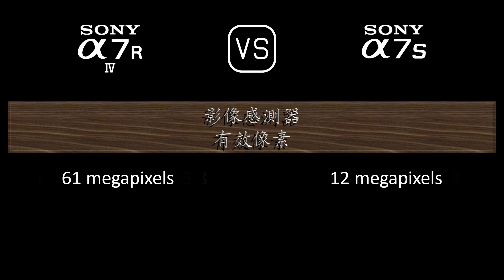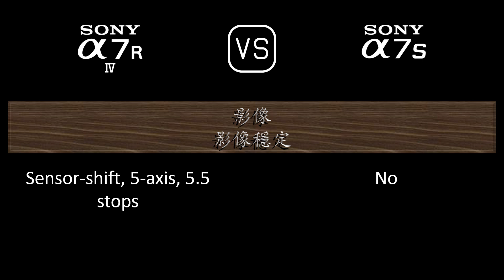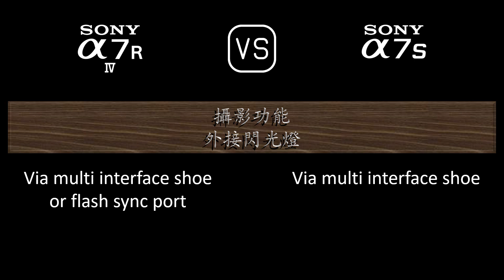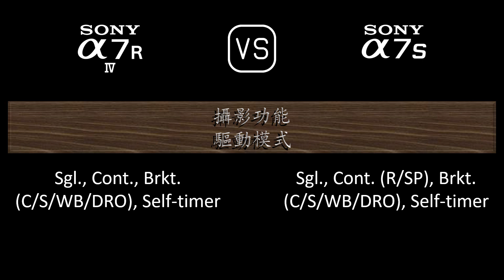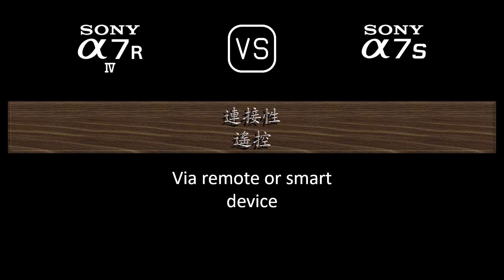Sony A7R IV 與 Sony A7S 的規格比較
本片是 Sony A7R IV 與 Sony A7S 的功能概述和規格比較 (comparison of specifications)，希望對您有所啟發。感謝您的支持。

00:24 推出
00:32 機身
00:41 影像感測器
01:05 影像
01:21 光學與對焦
01:50 屏幕
02:10 取景器
02:26 攝影功能
03:27 錄像功能
03:43 儲存
03:47 連接性
04:16 物理特性
04:36 雜項